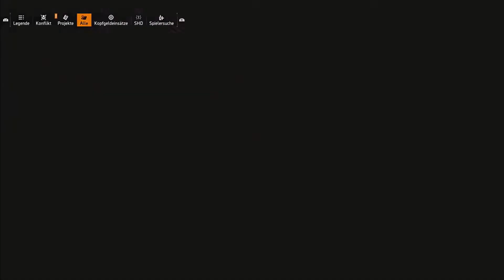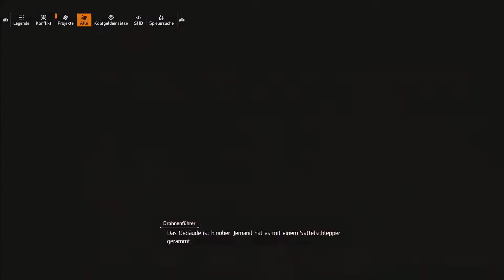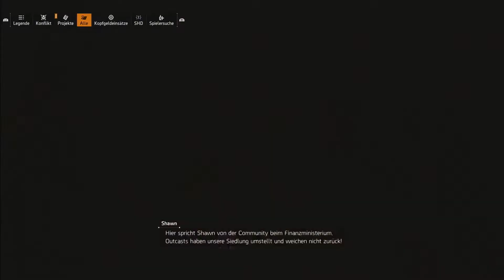Lets Play The Division 2 #36 / Kontrollpunkte und Propaganda / Gameplay (PS4 Deutsch German)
Lets Play The Division 2 Solo Story Gameplay PS4 Deutsch German
Tom Clancys The Division 2 [uncut Edition] (PS4)

Sieben Monate sind vergangen, seitdem ein tödliches Virus New York City und den Rest der Welt befiel und die Gesellschaft zum Stillstand brachte. Als das Virus ausbrach, wurde The Division, eine Einheit ziviler Schläferagenten, als letzte Verteidigungslinie aktiviert. Seitdem kämpfen die Agenten der Division gnadenlos, um zu retten, was zu retten ist.

Für die Division ist das Risiko so hoch wie nie. Washington, D.C. - die meistgeschützte Stadt der Erde - ist in Gefahr, und die gesamte Nation steht vor dem Zusammenbruch. Wenn Washington, D.C. fällt, wird das ganze Land untergehen. Als Division-Agent, der nun seit 7 Monaten im Einsatz ist, sind du und dein Team die letzte Hoffnung, den Verfall der Gesellschaft nach dem durch die Pandemie ausgelösten Chaos aufzuhalten.
Entwickelt von Ubisoft Massive und demselben Team, das auch Tom Clancys The Division herausgebracht hat, ist Tom Clancys The Division 2 ein Online-, Open-World-, Action-Shooter-, RPG-Erlebnis in einem kollabierenden und zerstörten Washington, D.C.

Der gewaltige neue Schauplatz kombiniert eine große Vielfalt an wunderschönen, berühmten und realistischen Umgebungen, in denen der Spieler die Markenzeichen der Serie, die authentische Welt, das reichhaltige RPG-Spielsystem und die schnelle Action, besser als je zuvor erleben kann.
Spiele allein oder im Koop-Modus in einem Team mit bis zu vier Spielern, um eine große Anzahl Aktivitäten abzuschließen, von der Hauptkampagne, über feindliche PvP-Matches bis zur Dark Zone - wo alles möglich ist.

Technik:

Aufnahme:          OBS
Schnitt Prog.:     Vegas 14 Pro